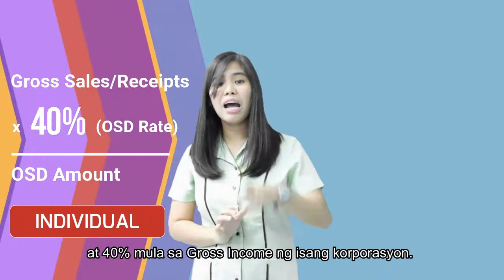Hello, BIR! Ano nga ba ang pinagkaiba ng Optional Standard Deduction sa Itemized Deduction